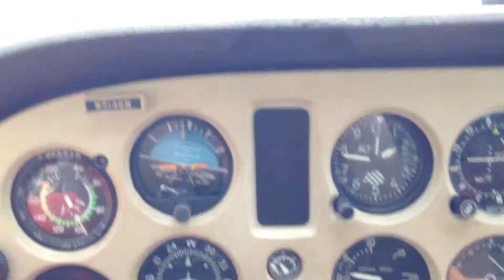52 Things 52 Weeks: Flying over Downtown Nashville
My first flying lesson.